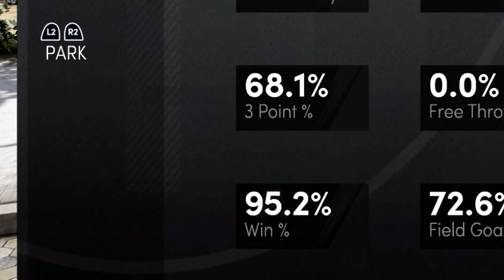THESE ARE THE BEST DRIBBLE MOVES AFTER THE PATCH ON NBA 2K21! #1 DRIBBLE GOD SIGS NBA 2K21 NEXT GEN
- ISOLATION